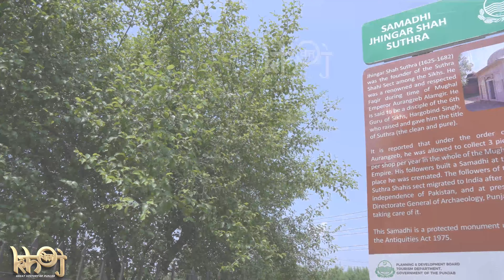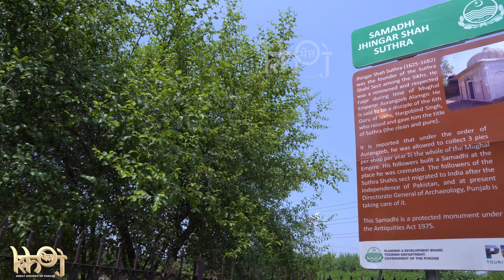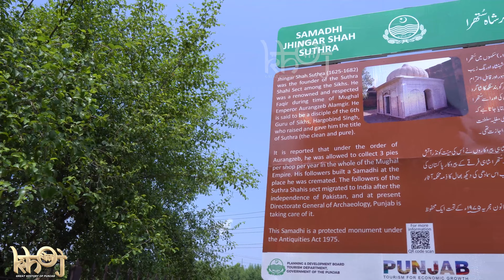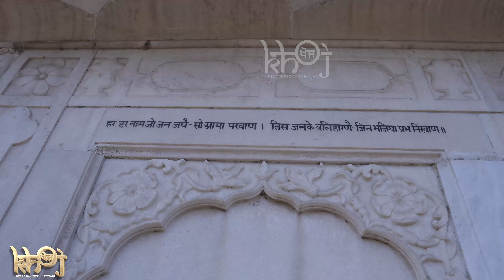Samadh Suthra Ji: Guru Hargobind Sahib Ji's Beloved Sikh Bhai | ਗੁਰੂ ਹਰਗੋਬਿੰਦ ਸਾਹਿਬ ਜੀ ਦੇ ਪਿਆਰੇ ਭਾਈ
Samadh Suthra Ji: Guru Hargobind Sahib Ji's Beloved Bhai | ਗੁਰੂ ਹਰਗੋਬਿੰਦ ਸਾਹਿਬ ਜੀ ਦੇ ਪਿਆਰੇ ਭਾਈ

"KHOJ" is a platform through which you will get ample opportunity to know about the anonymous ancient heritages & stories of Punjab.

Team KHOJ:
Rana Shahbaz (Leader)
Muhammad Zeeshan (Editor)
Saad Zahid (Social Media Manager)